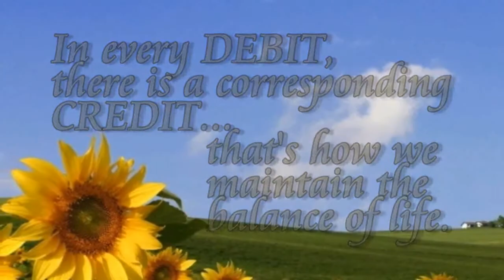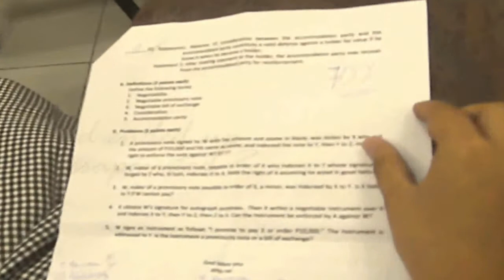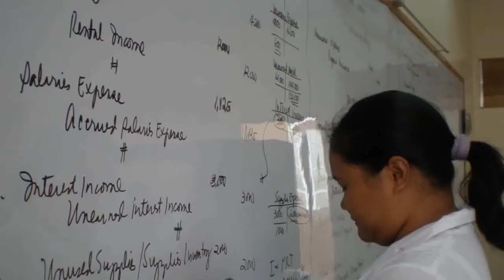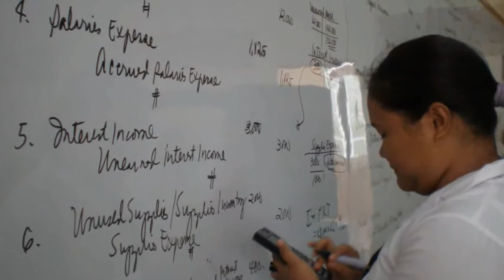SPUD JPIA 2011 Music Video (1st-Place)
Music video made by the BSA students of Saint Paul University Dumaguete which won as champion in the Junior Philippine Institute of Accountants Accountancy Week Celebration 2011 music video competition. The song entitled "Everybody Counts" is an original composition of Kate Young Ricardo. Behind the guitar chords is Eden Harnaiz. The voices you hear also include those of Lovely Laurel, Cliburn Remotina and Jamie Lou Paglinawan, all students of the said university. The mv's setting took place entirely in the SPUD campus. Video works by SPUD students edited by Cielbert E. Dondoyano, Jr.